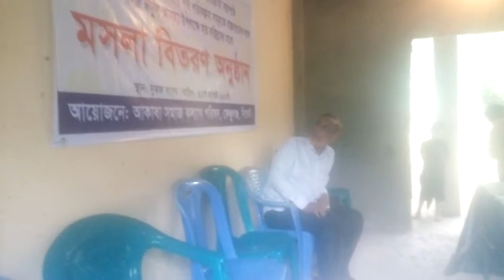akaba mosla bitoron part 2